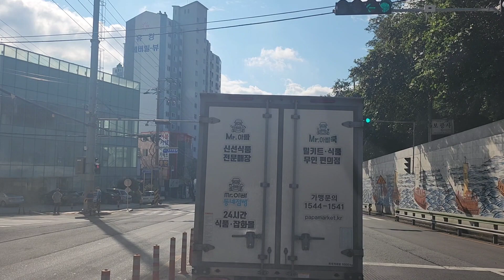[KOREA ROAD] Busan, Geojesi[Drive], EP-219